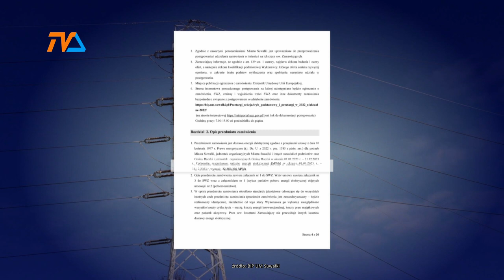Trzecie podejście do zakupu prądu. |TVSUWAŁKI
Kolejny, trzeci już przetarg na dostawę energii elektrycznej ogłosiło miasto Suwałki. Ale zamawia nie tylko dla siebie: Na liście odbiorców jest kilkadziesiąt podmiotów działających w Suwałkach, ale jest również gmina Raczki.